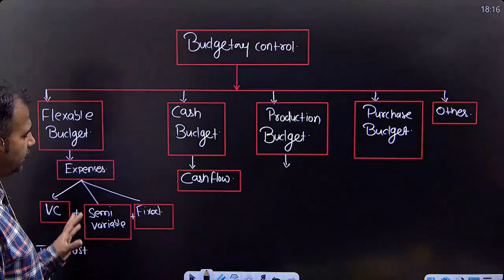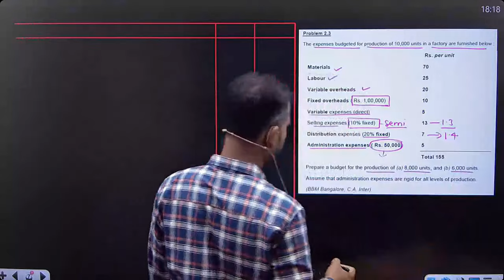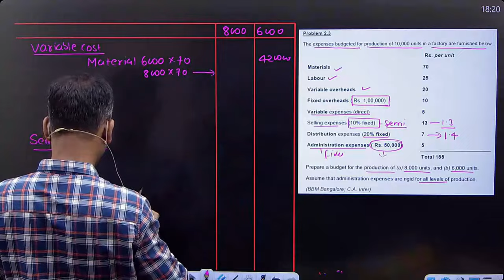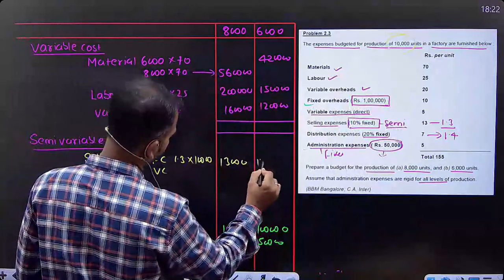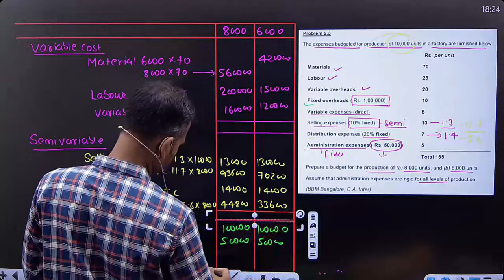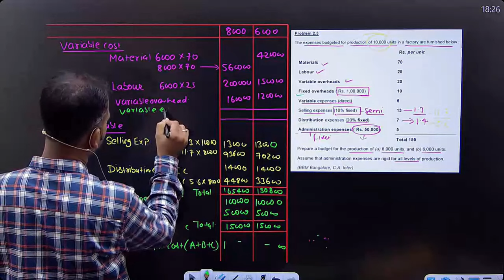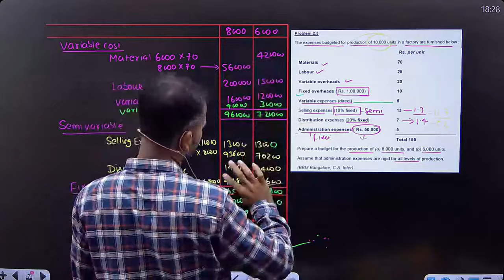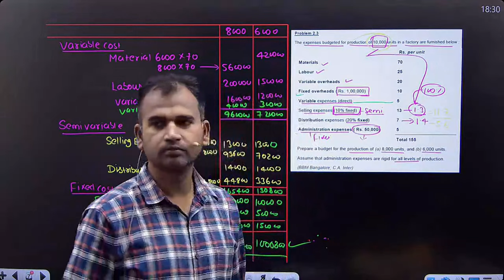Practice question | Budgetary control | Part 3 | Management accounting for bcom | By Anuj sir